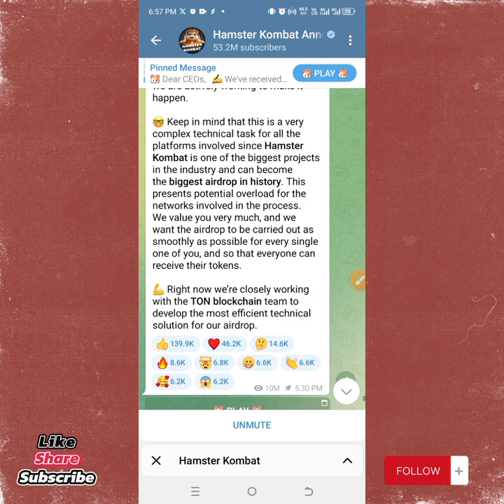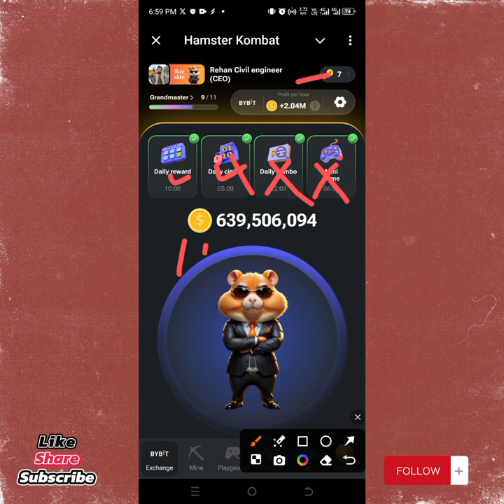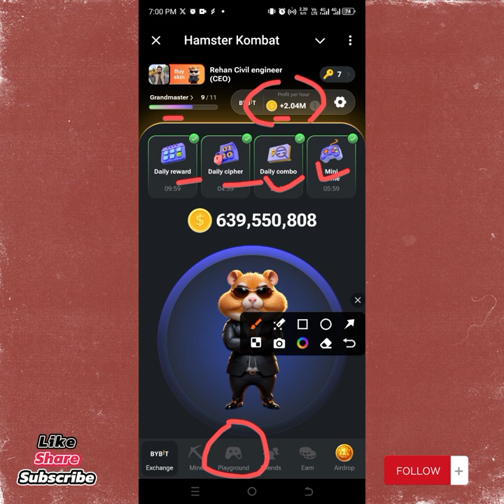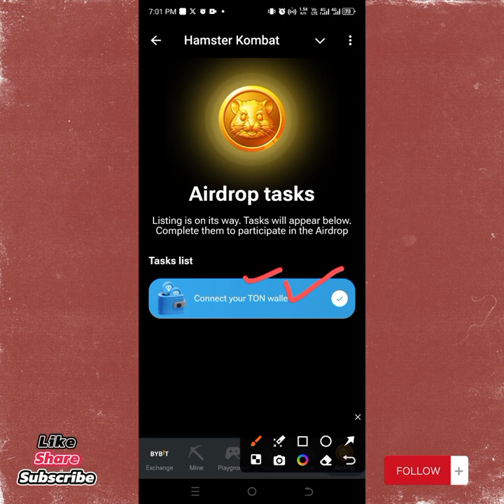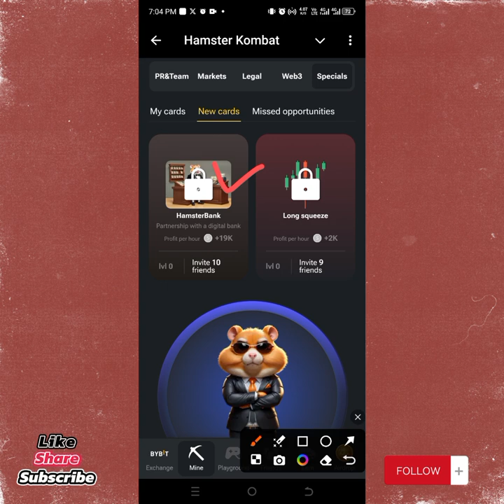Hamster New Update Ab Sab Ko Airdrop Mile Ga lkn ek ghalti kr k kisi ko airdrop ni mile ga